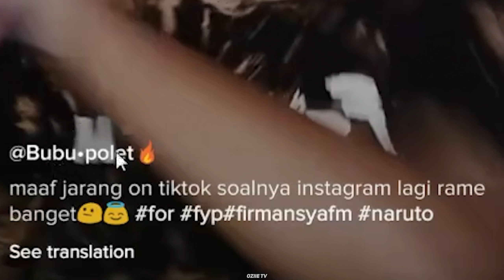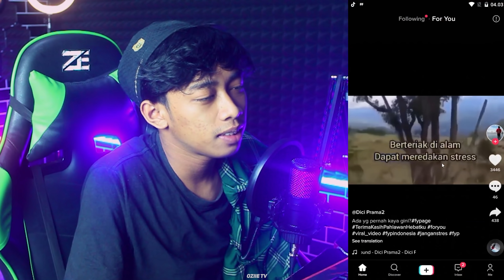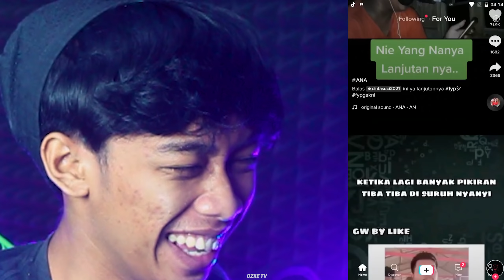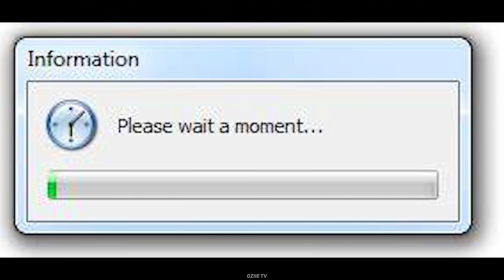SLOW MO MENGGUNCANG DUNIA‼️